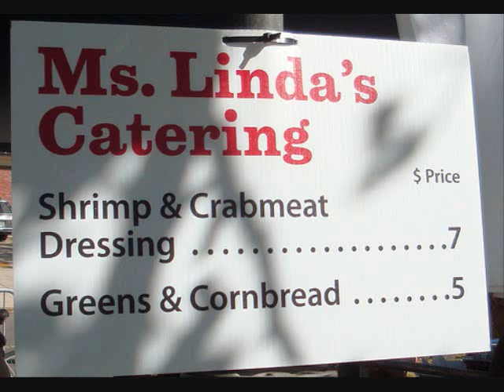Everybody Loves The Sunshine - Roy Ayers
With of touch of N.O.